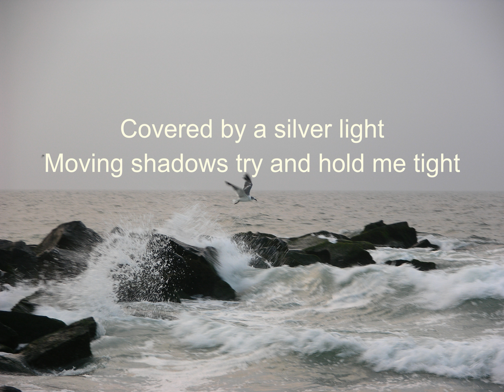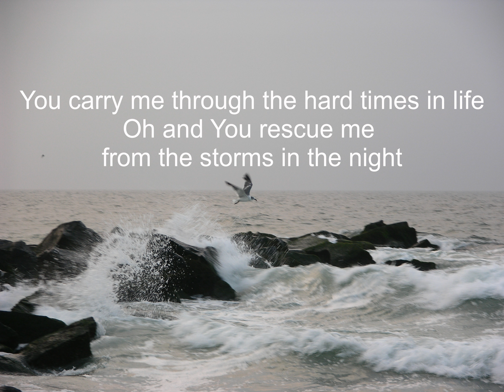Cindy Morgan - The Masters Hand w/lyrics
from "Listen"